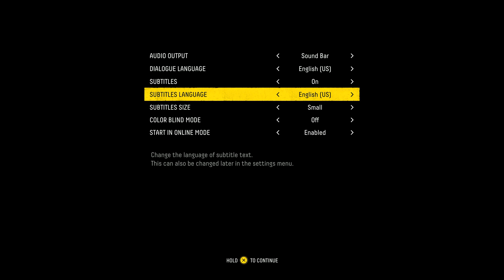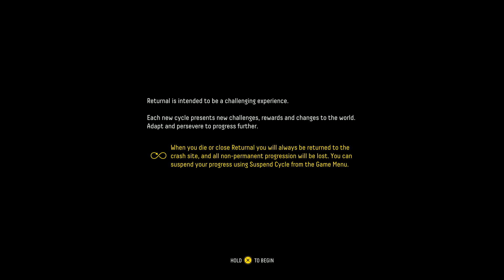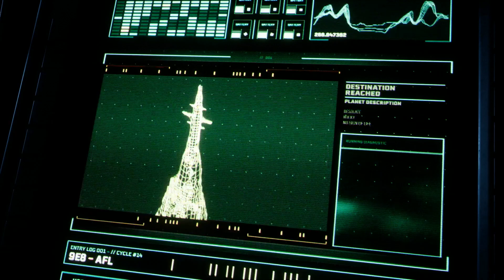Returnal with DrAiN (Part 1)